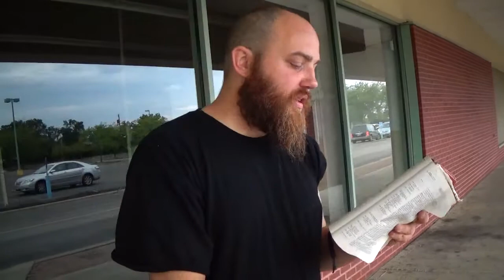God is Angry With the Wicked Every Day - Babylon Will Be Destroyed By Fire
Psalms 7:11 God judgeth the righteous, and God is angry with the wicked every day.